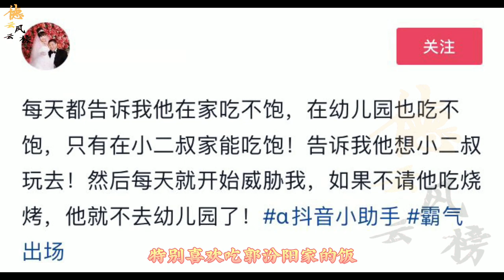【德云社】郭汾阳七岁近照曝光，五官跟王惠越长越像，胖得金镯都卡在手臂上